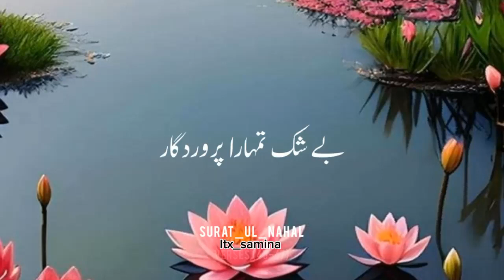Best Islamic Status💖WhatsApp status💘Islamic edit✨